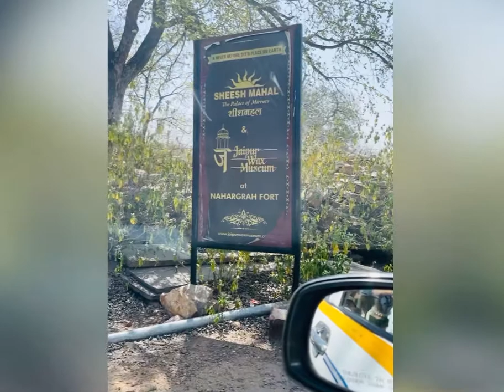Nahargarh Fort | Jaipur Travel Vlog | Family Visit 2025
Trip To Jaipur